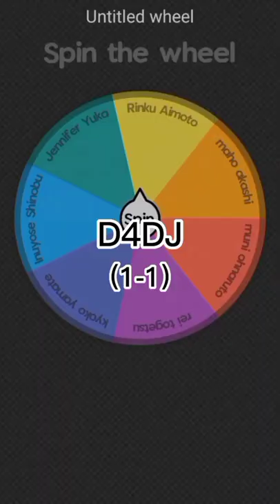muni ohnaruto vs sasago jennifer yuka D4DJ part 3